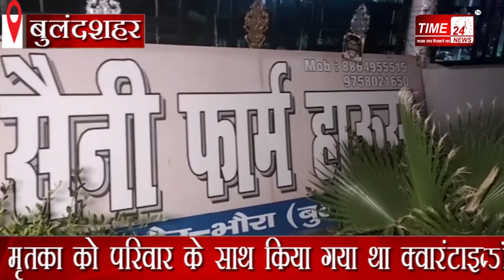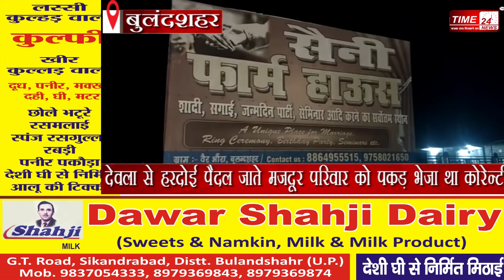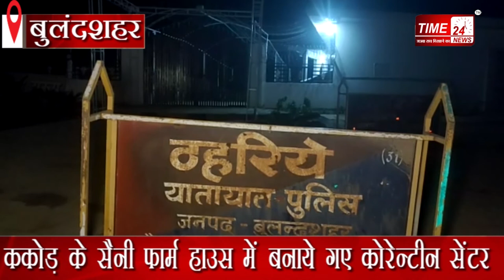क्वारंटाइन सेंटर में मौत !